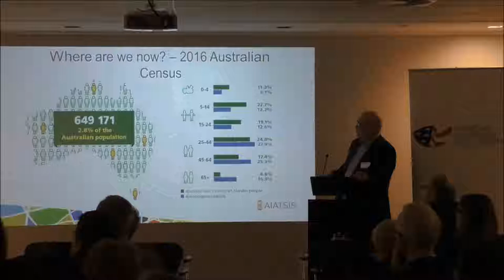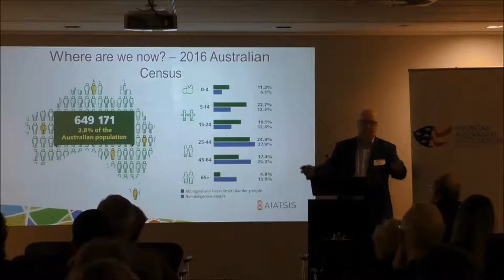Craig Ritchie & Pepe Clarke: Aboriginal and Torres Strait Islander Australia in the 21st Century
Craig Ritchie, CEO, Australian Institute of Aboriginal and Torres Strait Islander Studies.

Pepe Clarke, Project Director, 'Outback to Oceans,' the Pew Charitable Trusts.